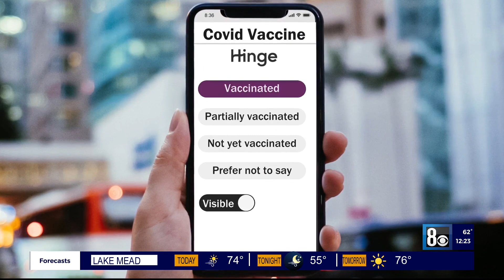Dating app says vaccinated people getting more swipes